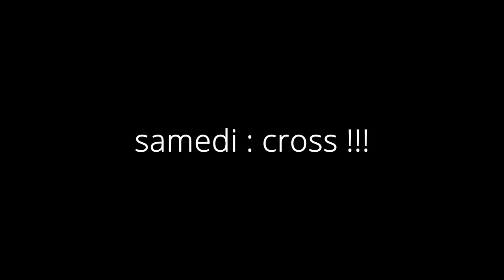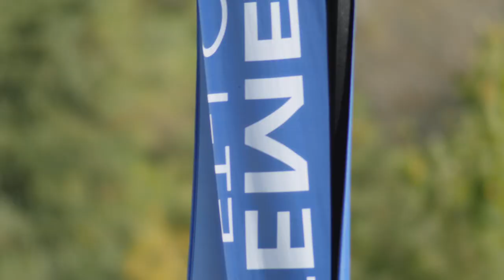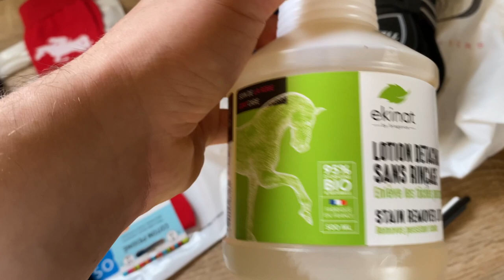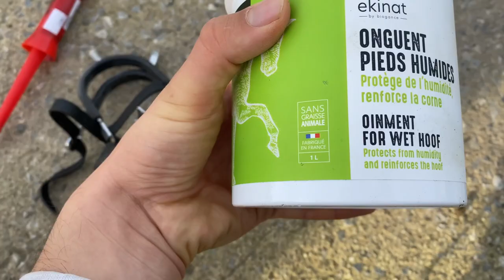🐴 vlog mondial du lion 2022 🦁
✨salut !🎇
Je m'appelle Simon, j'ai 19 ans, je suis en BTS audiovisuel. je suis cavalier depuis mes 12 ans et propriétaire à la maison depuis mes 15 ans.
Mon cheval est chez moi et je m'en occupe seul depuis son arrivée.
je suis titulaire du galop 6 depuis 2022.

- I N S T A G R A M : @my_horse_viking